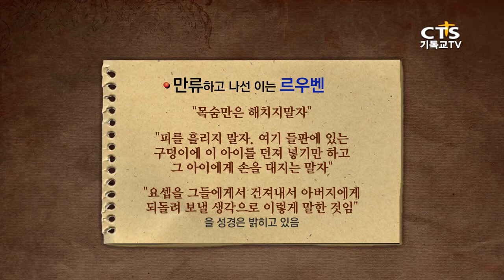[에스라성경학교-인물로 보는 성경] 3강 장자권을 잃어버린 장자 2, 김윤희 교수, 20140312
하나님의 말씀을 바로 알아가는 알찬 성경공부 시간
[에스라성경학교 -인물로 보는 성경] 3강 르우벤과 요셉
강사: 김윤희 교수(이화여자대학교 영문과, 미국 웨스턴신학교목회학•신학석사, 미국 트리니티 복음주의 신학대학원 철학박사(구약학), C.C.C 순성서신학원 교수, 횃불 트리니티 신학대학원대학교교수, 한국복음주의협의회 중앙위원)